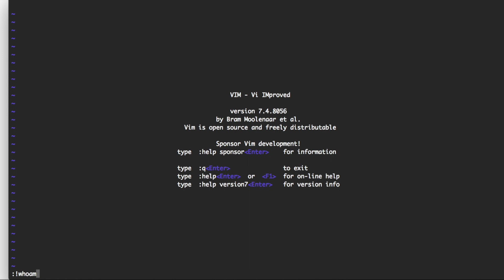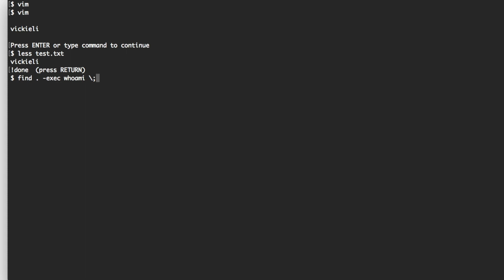SUID Privilege Escalation: Linux Security 03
Learn how attackers exploit SUID programs to gain root privilege.